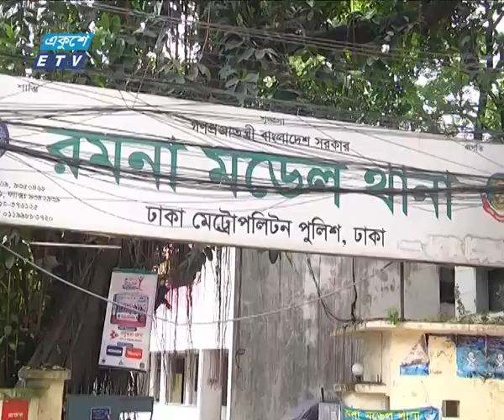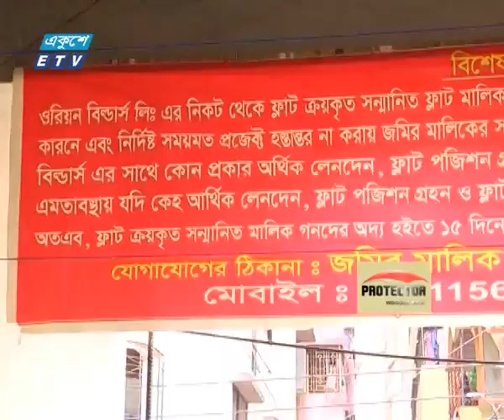জনগনের বন্ধু পুলিশের চাঁদাবাজির নতুন সিস্টেম!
অনুষ্ঠানের নাম: একুশের চোখ
উপস্থাপক: রক্তিম ত্রিপুরা
প্রতিবেদক: রকিম মানিক
বিষয়: ফুটপাত-বাজারে পুলিশের প্রকাশ্যে চাঁদাবাজি

প্রতিটি দোকান থেকেই চাঁদা আদায় করে পুলিশের মনোনীত ব্যক্তি। একুশের অনুসন্ধানী টিমের ক্যামেরায়ও ধরা পড়ে চাঁদা তোলার দৃশ্য। দেখা যায় প্রতি দোকান থেকে ১০০ টাকা করে তোলা হচ্ছে। রকিব মানিক জানাচ্ছেন বিস্তারিত।